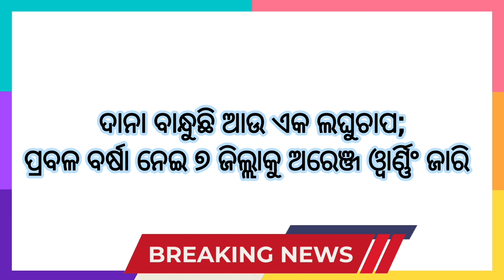ଆଜିର ଖବର ତାରିଖ 08/08/2024(ତିନୋଟି ଅନୁଚିନ୍ତା ସହ )